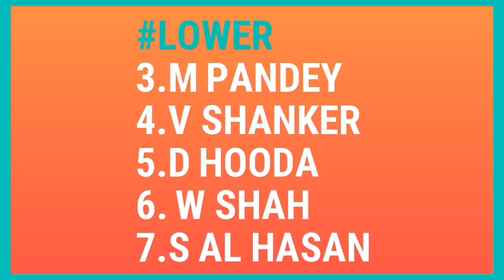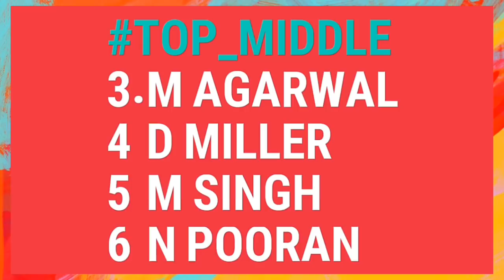IPL 2019 SRH VS KXIP Playing XI & Match Prediction || Match 48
IPL 2019 Match 48 Playing XI & Match Prediction